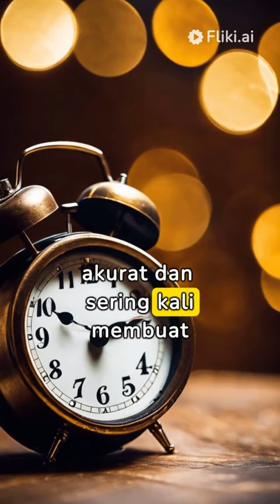HUYGENS Part 1 - Penemu Jam Pendulum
HUYGENS - Penemu Jam Pendulum